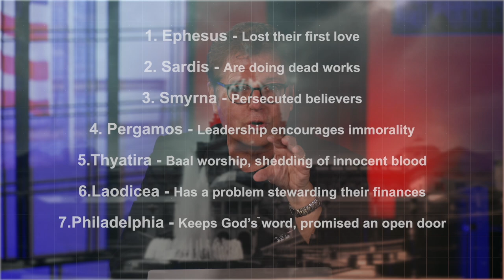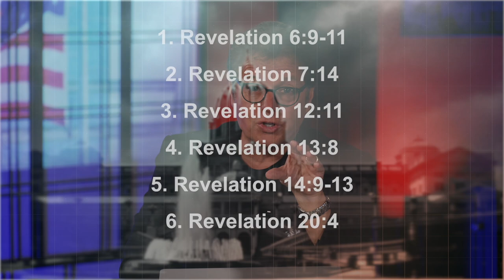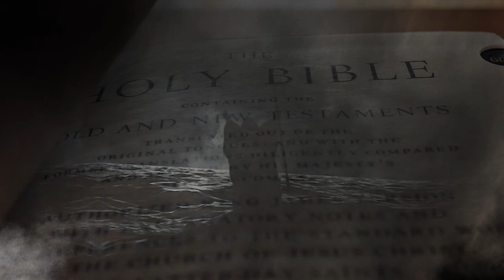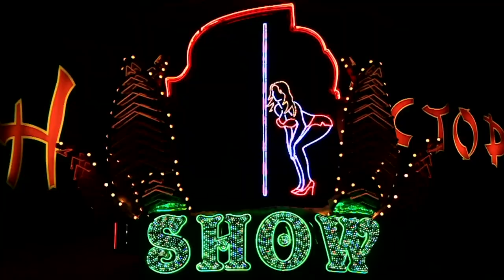Ep 56: Questions and Answers: | ProphecyUSA TV Show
ProphecyUSA host Rick & Karen Pearson answer questions concerning America's role in Bible prophecy. Is it actually possible that a rogue nation on earth would dare perform a pre-emptive nuclear strike on the USA?

What you will learn:
- Prophecy USA
- Bible Prophecy
- American History
- American Exceptionalism
- Covenant nations
- Providential nations
- Covenant
- The Harbinger
- Prophecy Watch
- Watchmen
- The Watchman
- Erik Stakelbeck
- David Wilkerson
- Johnathon Cahn
- Jim Bakker
- David Jeremiah
- Jimmy Evans
- Joel Olsteen
- CBN news
- End times
- Greg Laurie
- John Hagee
- Cornerstone Church
- Flashpoint
- TBN
- Daystar
- CUFI
- Isreal
- Zionism
- The HOUR that Changes Everything
- Nuclear War
- EMP bombs
- Tribulation
- Seven seals
- SevenTrumpets
- Seven Vials
- Armaggedon
- The Rapture
- Bible Prophecy
- Prophecy in 2022
- Jesus Return
- Christ Return
- End Times